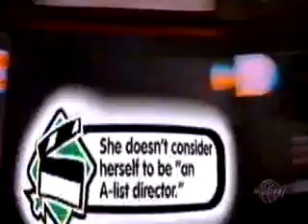Belinda carlisle pop up video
El video de las ventanitas (Heaven is a place on Earth) todo un clásico(pedázo de tema),siempre sonará bien xq es buena música!.